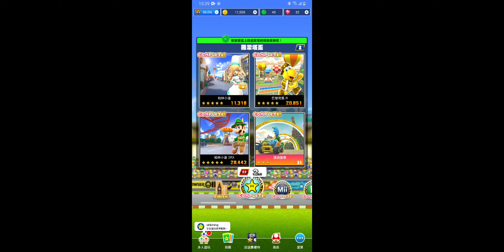Mario Kart Tour 大都會巡迴賽-貓咪碧姬公主盃、瓦利歐盃